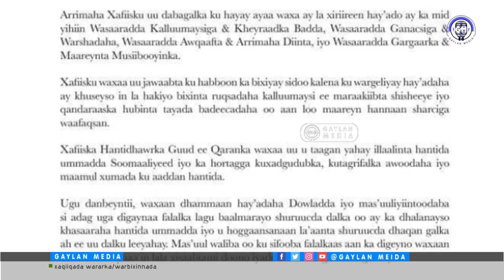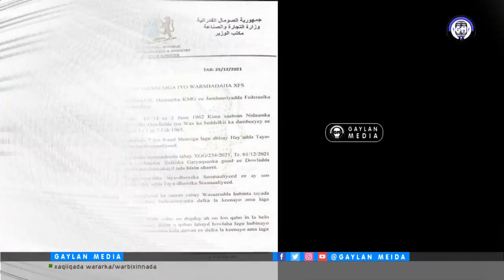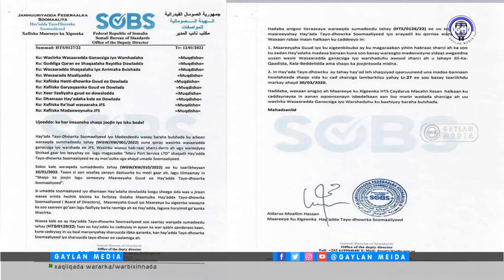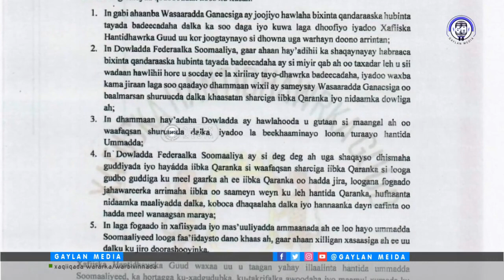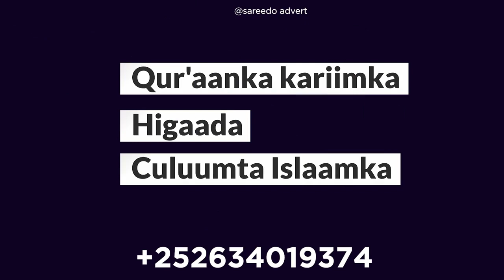Hanti Dhawraha XFS Oo Ka Digay Boobka Dhulka & Bixinta Mashaariicda Sifo Sharci Darro Ah."Faarax Abd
Siyaasiyiin ku foogan helidda RIBIX adduunyo oo ay ku galaan loolanka siyaasadda Soomaaliya..."Faarax Abdulkadir".